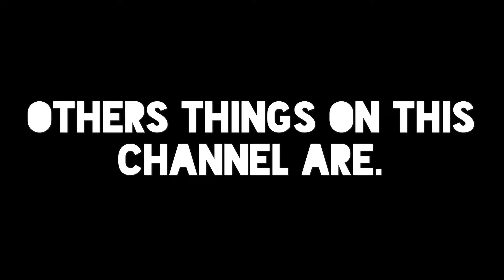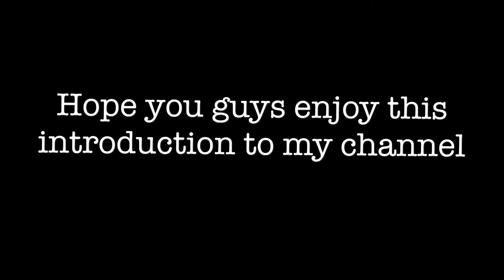Welcome to my channel introduction!🔥🔥